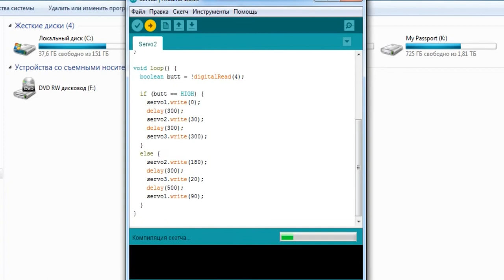How to make an Automatic Mask | Arduino project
How tired of wearing these masks :( But this is a necessary measure to be healthy. And I came up with a device: an automatic dressing mask programmed for Arduino.
To make such an automatic mask you will need: a mask, a wire, an Arduino, 3 servos, two wooden sticks, some cardboard, a clothespin, wires, a switch, an external battery and a computer for programming the Arduino chip.
I glued all the details of the DIY craft with hot melt glue. In the beginning, I put together the whole project using a breadboard and then started programming Arduino. This is my first hack on the Arduino chip, so I had to spend a little time learning the basics of the Arduino programming language.
When the program for Arduino was written, I proceeded to the final assembly of the craft. And now the automatic dressing mask was ready.
The craft is attached with a clothespin to the collar of a sweater or T-shirt. The entire device is hidden under the jacket. At the beginning, the mask slides out from under the jacket, and then rises up to the face, and opens up in the process of lifting. And then in reverse order it is removed back. All this action occurs when the switch is turned on and off. The automatic mask dressing device is powered by USB, from an external battery.
An interesting DIY craft on the Arduino chip turned out.